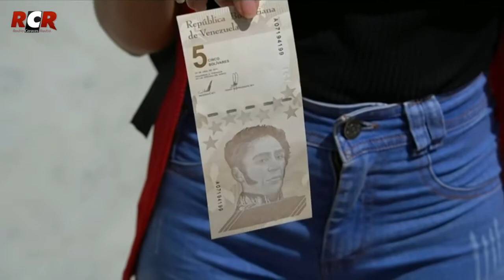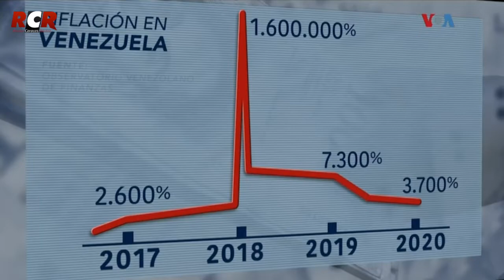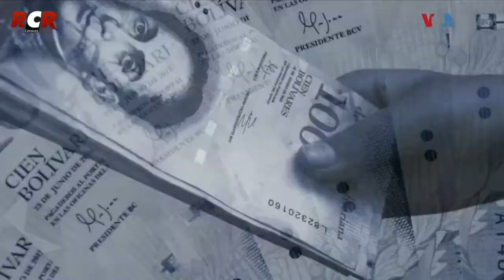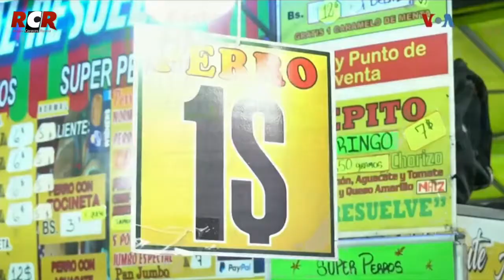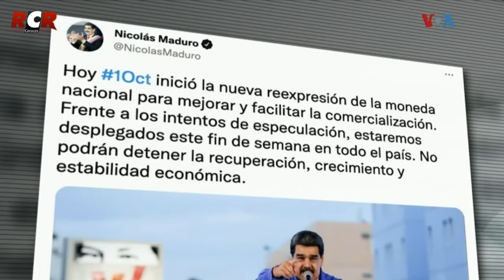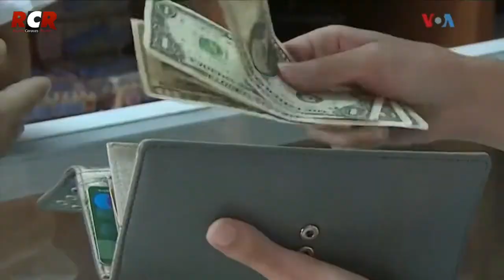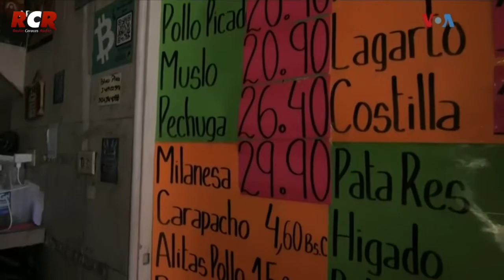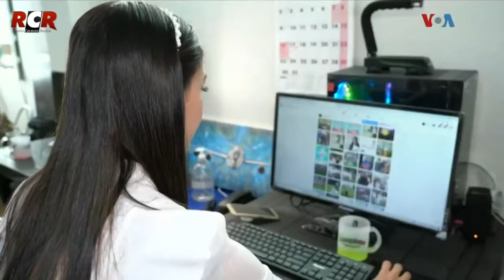RCR750AM -Voz De América Parte 1/2 - Viernes 29/10/2021